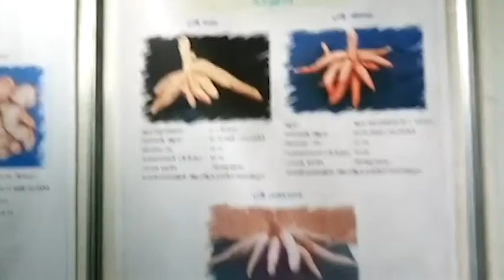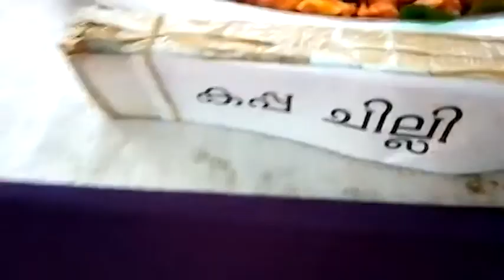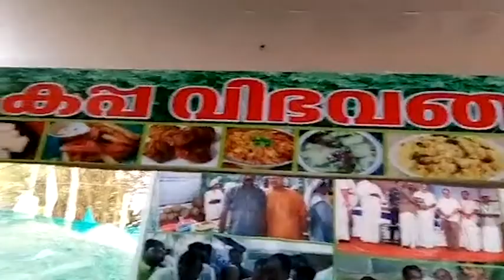കപ്പ കൊണ്ട് ഇത്രയും വിഭവങ്ങളോ? അമ്പരപ്പിക്കുന്ന ഐറ്റങ്ങളുമായി കപ്പ ഫെസ്റ്റ്!